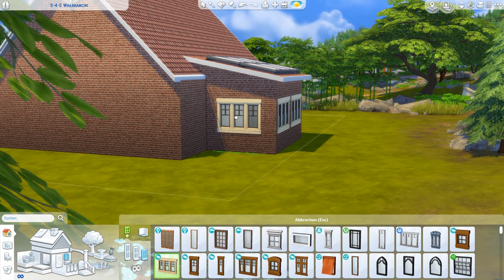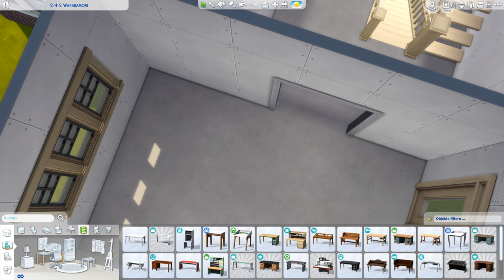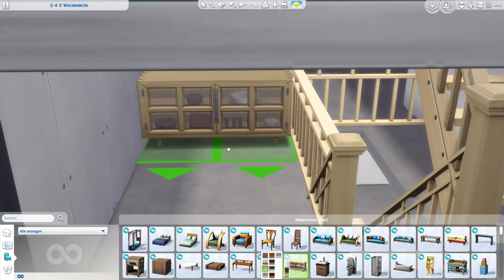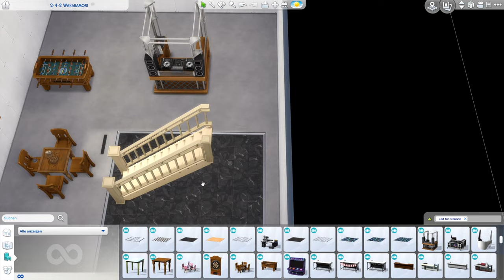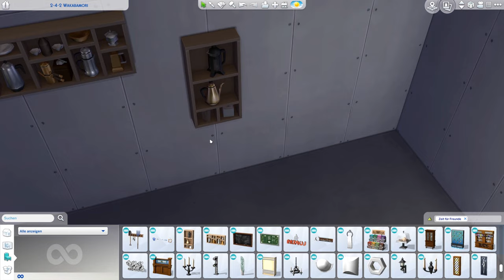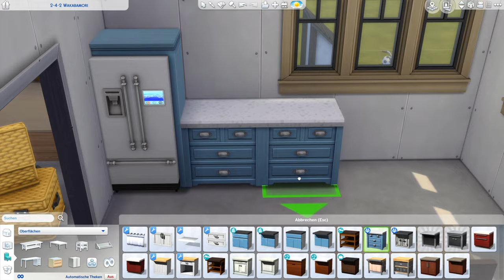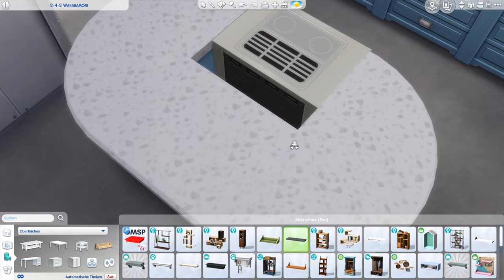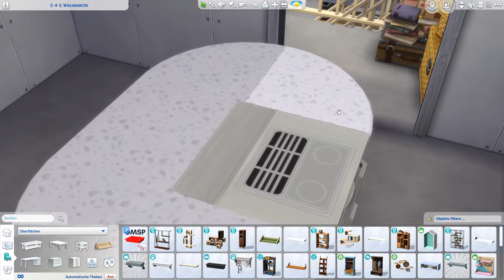Die Sims 4 Lets Build Familienhaus #1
Bei meiner Let's Build Reihe geht es darum:
Ich baue ein relativ kleines typisch deutsches Familienhaus für 8 Sims. Dabei benutze ich alle Packs und auch ein bisschen CC. Für die Downloadversion werde ich jegliche Arten von CC entfernen.

Details:
Packs: Alle Packs (Fokus Ab ins Schneeparadies und Jahreszeiten)
Spielwelt: Mt Komorebi, wenn die Welt so heißt🤣
Grundstückstyp: Wohngrundstück
Größe: ich glaube 40x30